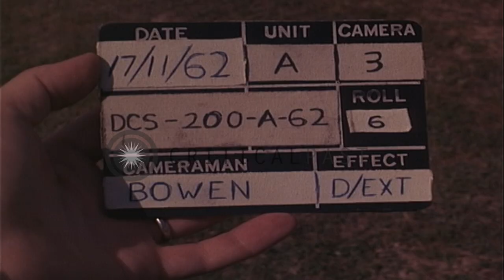Vietnamese Montagnard refugee women and children arrive in U.S. H-21 helicopter a...HD Stock Footage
Vietnamese Montagnard refugee women and children arrive in U.S. H-21 helicopter and board a military truck.

CH-21 helicopter, loaded with Montagnard refugee women and children, touches down in South Vietnam. The chopper, flown by Lieutenant Hel, belongs to the 8th Transportation Company, Camp Goldberg, Qui Nhon, South Vietnam. The refugees are helped into the back of an open military truck. Location: Tuy Hoa South Vietnam. Date: November 17, 1962.

57,000+ broadcast-quality historic clips for immediate download.